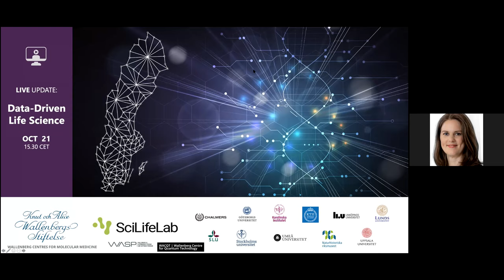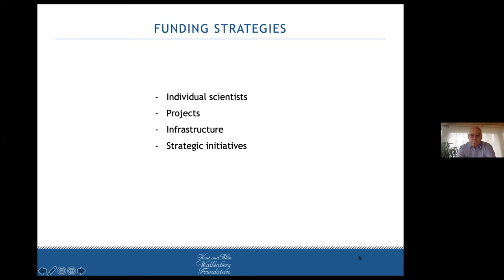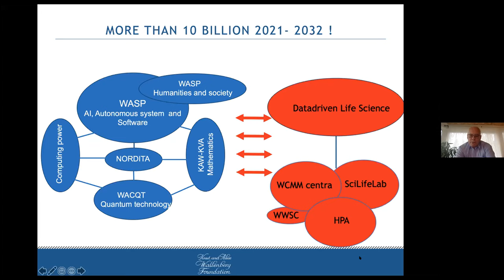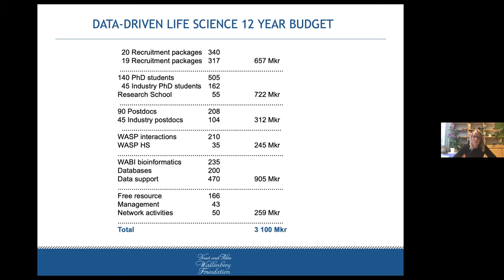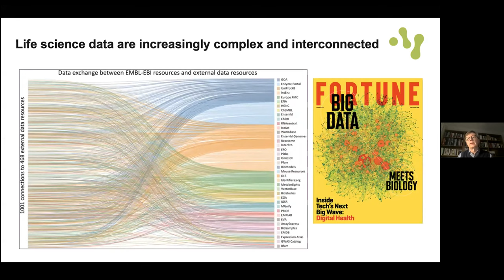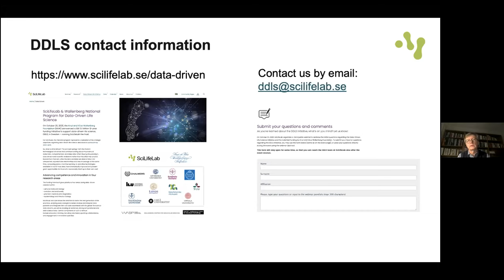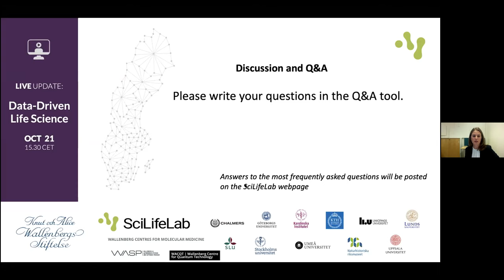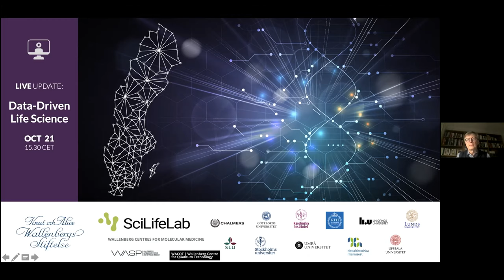Data-Driven Life Science (DDLS) – Live Update from SciLifeLab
In response to Knut and Alice Wallenberg Foundation’s recent funding announcement of SEK 3.1 billion to advance Data-Driven Life Science, naming SciLifeLab the main host, SciLifeLab is organizing a Live Update webinar to inform about the aims of this effort.

You will learn more about the planned effort, implications of DDLS for Swedish life science, and how this initiative brings together universities, SciLifeLab, WCMM, and many other key players in the field.

If you have any questions or would like to give your input on the DDLS program, you are welcome to submit it either via the form below or during the event using the Q&A webinar tool.
Answers to the most frequently asked questions will be posted on the SciLifeLab DDLS webpage after the webinar

The webinar is held in English and will also be recorded for later viewing.